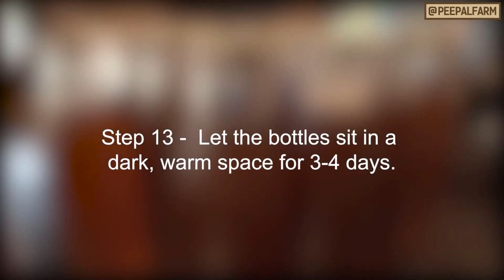How Kombucha is Made | Gut Health Recipe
Are you a fan of kombucha and want to learn how to brew it yourself at home? Look no further! In this video, we'll show you step-by-step how to make your own delicious and nutritious kombucha.

Kombucha is a fermented tea drink that's not only tasty but also packed with health benefits, including probiotics and antioxidants. And making it at home is surprisingly easy and affordable. All you need is some tea, sugar, a SCOBY (symbiotic culture of bacteria and yeast), and a few simple kitchen tools.

We'll guide you through the process of brewing kombucha, from making the tea and adding the sugar to fermenting it with the SCOBY and flavoring it with fruits or herbs. We'll also provide some tips and tricks to ensure that your kombucha turns out perfectly every time.

Making your own kombucha is not only a fun and rewarding hobby but also a great way to take control of your health and wellness. So, join us in this tutorial and learn how to make your own delicious and nutritious kombucha at home!

Our Kitchen Supplies Recommendations:
Heavy Duty Blender
Magic Bullet Blender
Kitchen Knife
Kitchen Set
Cheaper Kitchen Set
Strainer Set
Cooking Bowls with Lids
Pots and Pans Set
Shaker Set
Portable Cooktop